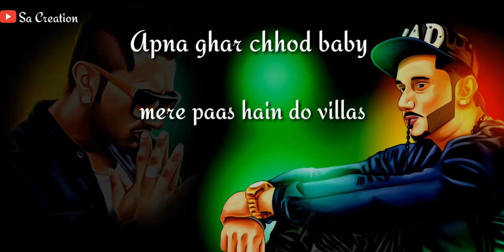Billionar yoyo honey singh | whatsapp status | Latest Whatspapp status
Sa creation
Billionar whatsapp status , billionar honey singh status , billionar honey singh whatsapp status , honey singh new song 2018 , honey singh song status ,
Whatsapp status
whatsapp status in hindi
hindi status
romantic status
attitude status
cool status
Whatsapp status
sad love status in hindi
best whatsapp status ever
Whatsapp quotes
attitude status for boys
best attitude status in hindi
attitude status in hindi 2 line
friendship status in hindi
new status
whatsapp tricks
whatsapp profile status
Nice status for whatsapp
whatsapp status messages
Whatsapp status
30 sec whatsapp status
Love whatsapp status
Best status
Romentic whatsapp status
whatsapp emoji